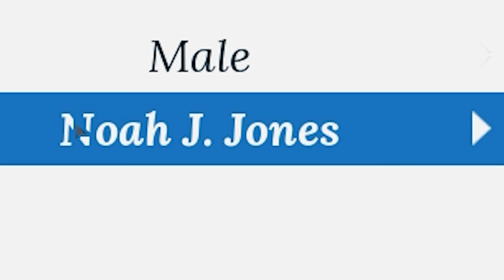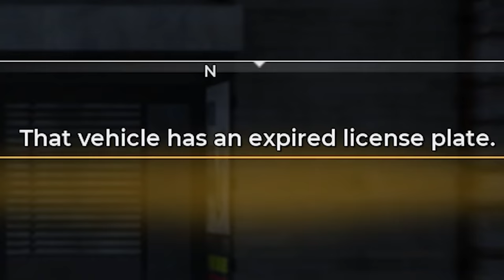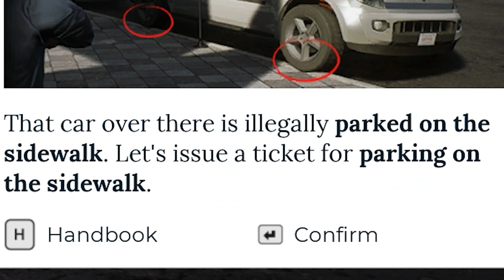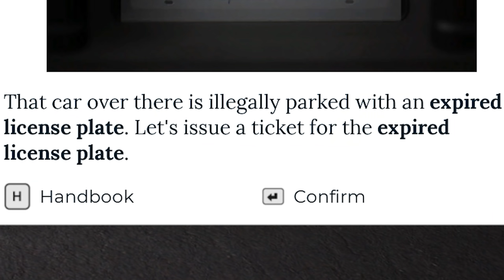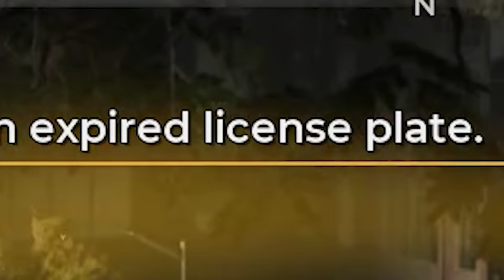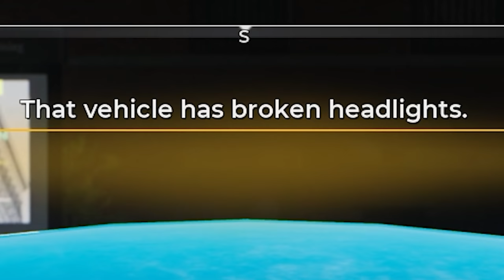THERE'S ZERO CRIME IN MY CITY (Police Simulator: Patrol Officers)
I realised it's time to take matters in my hands and fight the crime myself!

                       Background:  Stringin' Up - Kit and the Calltones
                                               Intense Thrill - Bonnie Grace